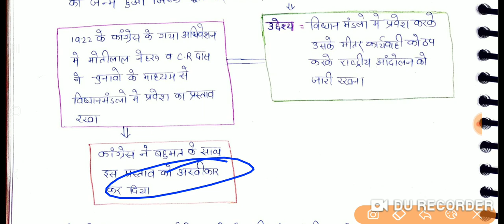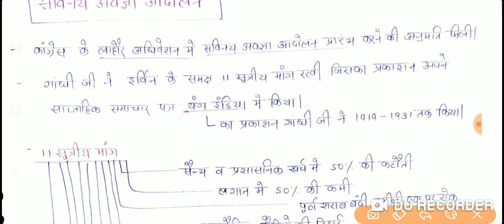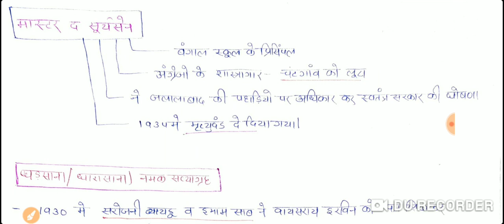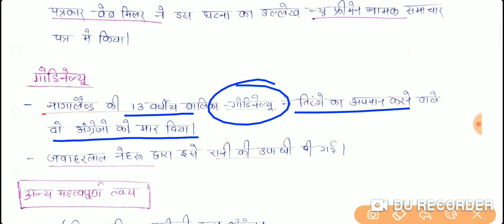Bpsc 67th & बिहार सचिवालय- महात्मा गांधी और राष्ट्रीय आंदोलन part-02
Bpsc 67th & बिहार सचिवालय
महात्मा गांधी और राष्ट्रीय आंदोलन part-02
Bpsc pt 67th-
all bihar important facts
bpsc 67th bihar gk
bpsc targeted revision series
Bpsc 67th Revision series topic science
bpsc pt biology topic glands
bpsc important pt facts
bpsc science
बिहार का भूगोल
बिहार का भौगोलिक स्वरूप
bihar special pt
bpsc pt revision series
bpsc 67th pt bihar special
bihar gk lucent
bihar gk kbc
bihar special general awarness
bpsc geography
bpsc science
bosc physics
bpsc chemistry
bpsc statistics

bihar daroga important facts
bihar daroga lucent
दोस्तों इस वीडियो में bpsc प्रारंभिक परीक्षा से संबंधित क्वेश्चन बनाया गया है इसमें दिए गए सारे प्रश्न bpsc प्रारंभिक परीक्षा के लिए अति महत्वपूर्ण है आप इस प्रश्न को जरूर कॉल करिए अगर आपको वीडियो अच्छा लग रहा है तो चैनल को सब्सक्राइब जरूर करें तथा अपने साथियों के बीच इसे शेयर भी करें ताकि उन्हें भी इस तरह के प्रश्न को बनाकर परीक्षा में लाभ मिल सके जल्दी मिलेंगे अगले वीडियो में पीडीएफ के लिए टेलीग्राम को जॉइन करें

Rkclassess-bihar visesh👨‍🏫
Bihari power